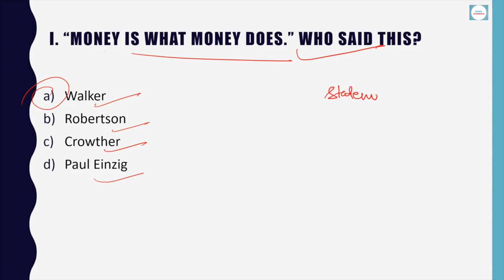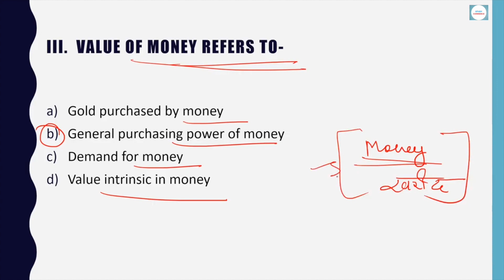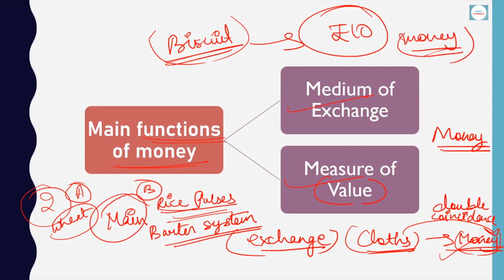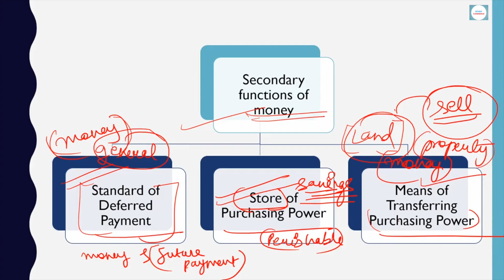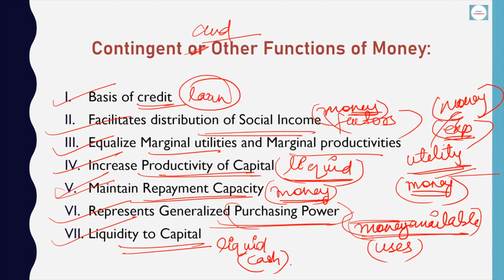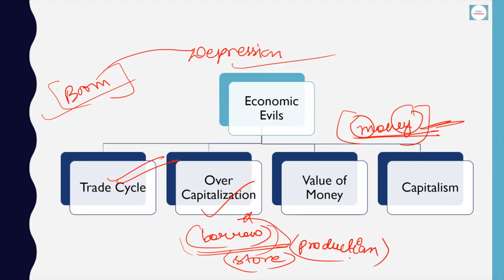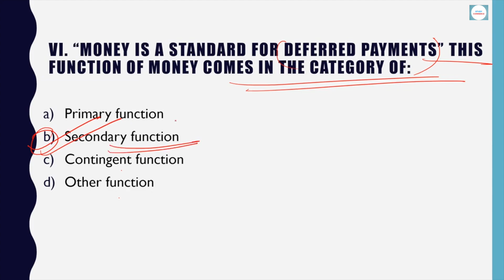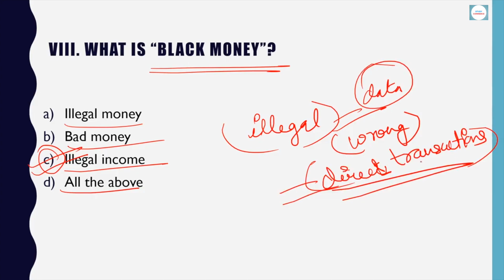Expected Questions Money and Banking Part - 1 | DSSSB KVS NVS PGT COMMERCE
In this video MCQ in Money and Banking has been discussed.

Answer of Question number 1 is Hartley Withers (Money is what money does).